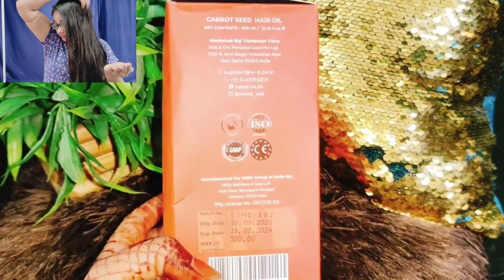बालों का झड़ना तो 100% रुकेगा चाहे कुछ भी हो जाए यह रेमेडी इतनी पावरफुल है। आप बाल सिर्फ बढ़ेंगे।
Hey everyone!